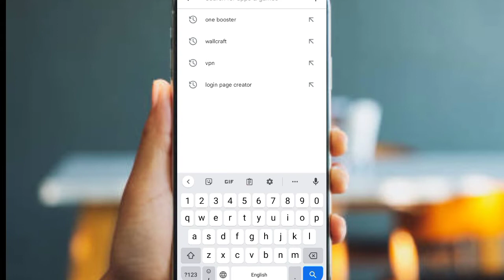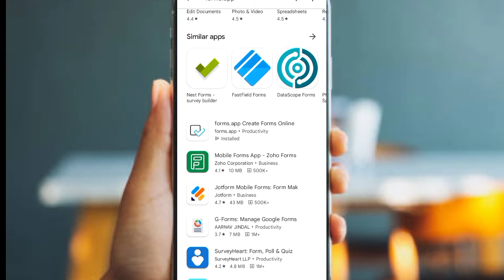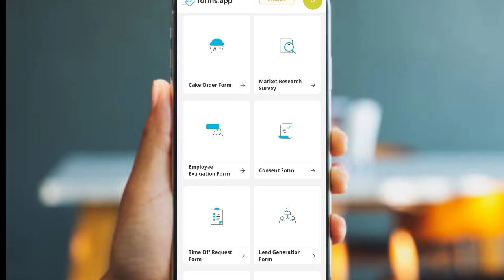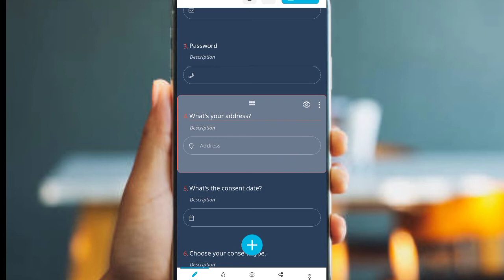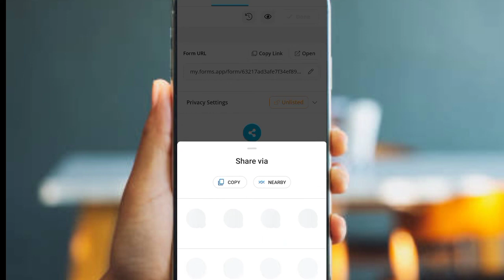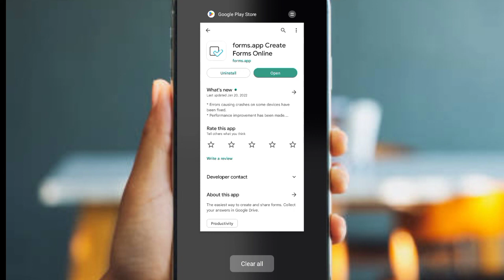login form banakar Kisi se information kaise la 2022 |how to create beautiful login form